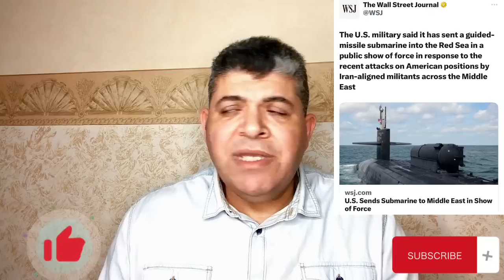البنتاجون والموساد و مخطط الحرس الثورى هجوم بالمسيرات ضد سفن بالخليج #